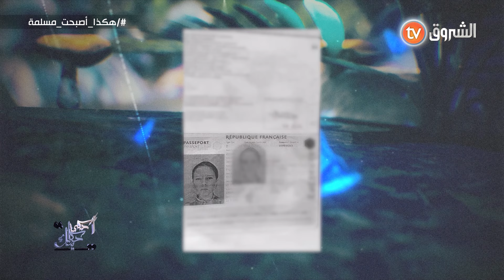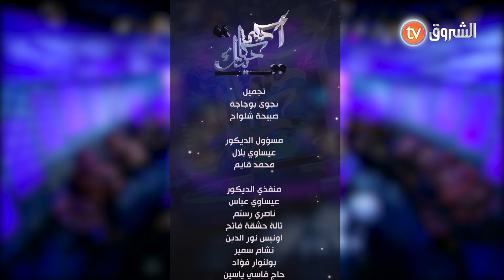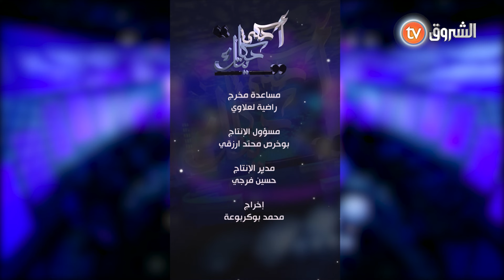لم يعرف والده لـ52 سنة، زوج أمها أدخلها الإسلام وشابة رفض والدها مقابلتها |أحكي حكايتك|الحلفة كاملة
HD 10992/5000
SD 10921/27500/V